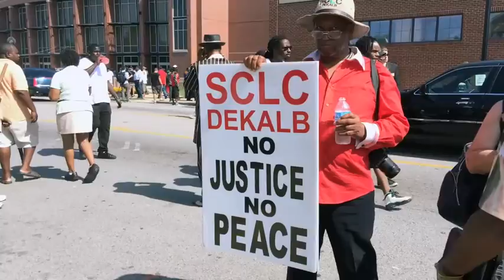Michael Brown Funeral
Ladue broadcast journalists Phillip Robinson-Morgan and Jelissa Puckett report from the funeral for Michael Brown. Brown was shot and killed by a Ferguson police officer in August 2014.